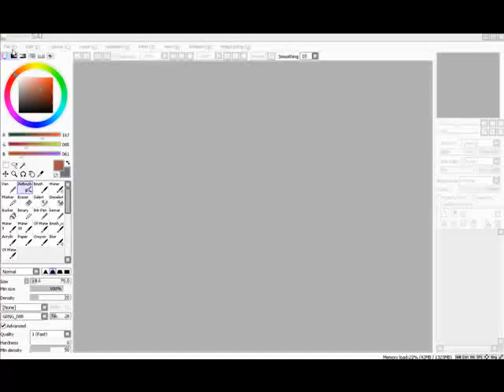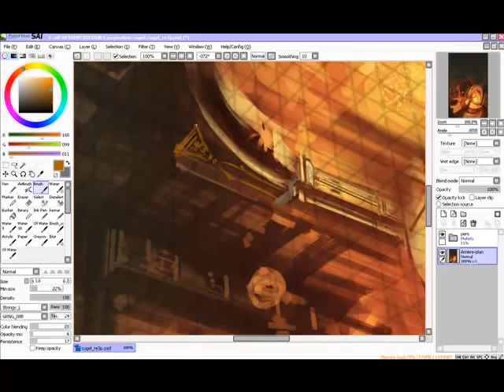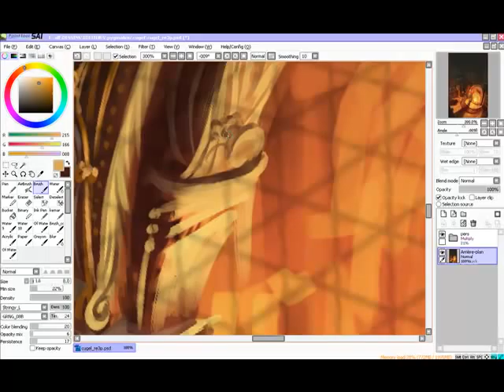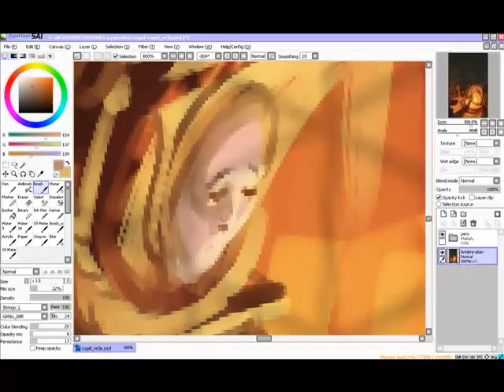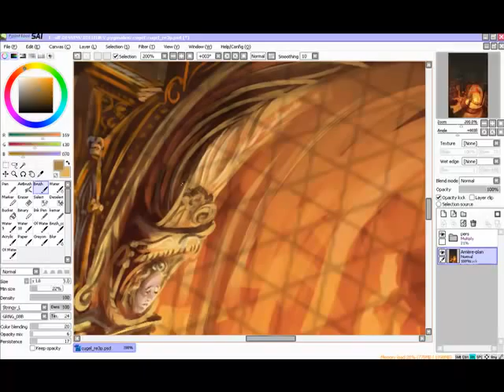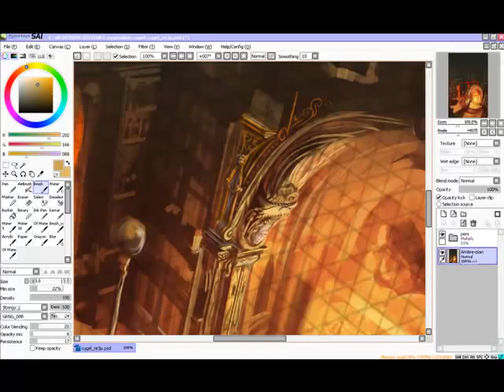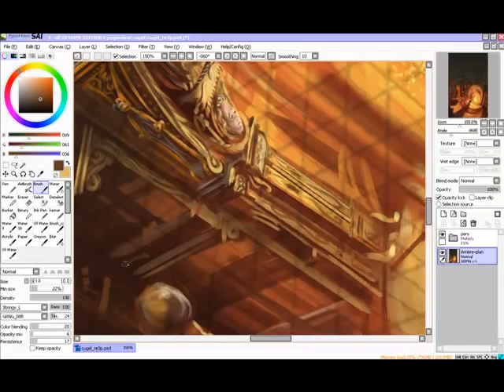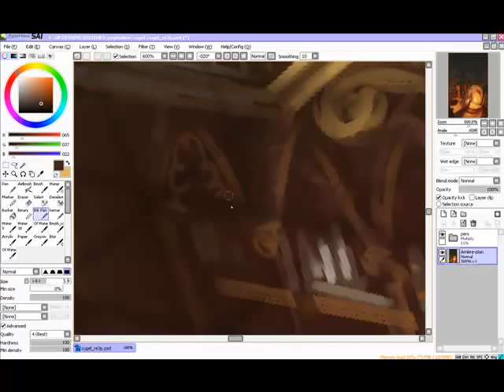rhialto.mp4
Making of the rough for "dying earth " second book, by Jack Vance, ed. Pygmalion, starting by the first book's rough...second part